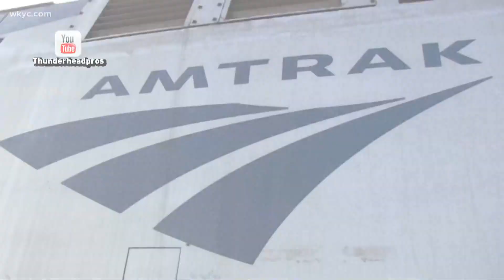More companies announce vaccine mandate; Gov. Mike DeWine says the policy is divisive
Gov. Mike DeWine visited Cleveland on Monday and gave his thoughts on COVID-19 vaccine mandates.

Companies across the nation are announcing COVID-19 vaccine mandates.

Some made the decision after President Biden's announcement of a mandate plan last week.

The prick of a needle in your arm has exposed how Northeast Ohioans differ on how to manage the spread of the coronavirus.

“Honestly, I think they're overstepping their bounds,” Tyler Harris said.

“If they asked me to get vaccinated, I would to keep my job,” Kevin Adler said.

President Biden and companies aren't just asking anymore, they're enforcing.

The new mandate plan requires that employers with more than 100 employees require COVID-19 vaccines or proof of a negative test.

Companies like CVS, Walmart, Amtrak, and dozens of others, including 3News’ parent company, TEGNA, require employees get the vaccine.

“This is lifesaving," Pam McKenna told 3New, “I support it.”

“By you mandating it, it's me losing my right in general,” Marilyn Johnson said.

Ohio Gov. Mike DeWine doubled down Monday, telling 3News he doesn't back the president's plan, while acknowledging the slow rise in Ohioans getting vaccinated.

RELATED: Gov. DeWine calls President Biden's vaccine mandate plan 'a mistake'

“It just takes us down this political pathway that everybody kind of gets their armor up,” DeWine said. “It's not where we want to be but it's double what it was a month ago. We ought to try and focus, stay focused on the science.”